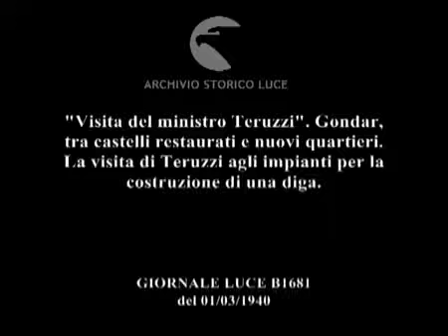Gonder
Gonder in 1940